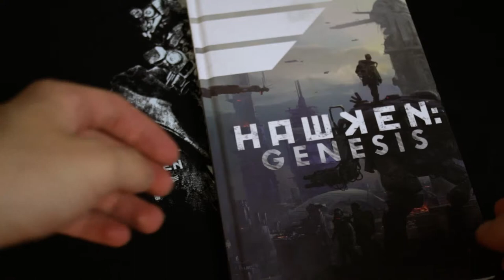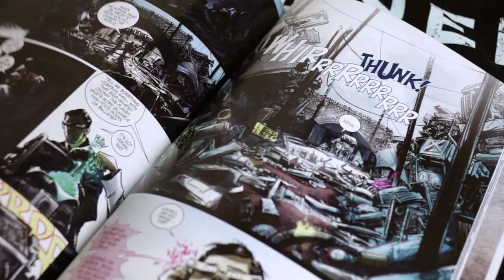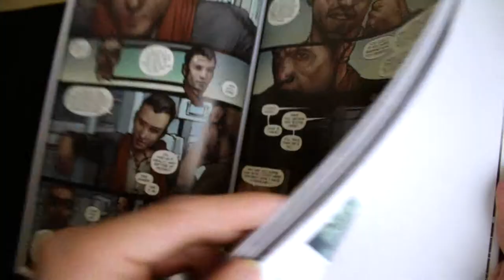Let's Look - Hawken: Genesis - HD (2013)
On a distant planet colonized by corporations, combat rages over precious resources, survival, and glory. As one man rises to power, another is tragically ruined in the process. But who will truly emerge victorious in the end?

Based on the Free-to-Play online mech shooter HAWKEN, this original graphic novel serves as both prequel and sourcebook for the game world, offering players a glimpse of what came before the game, and what might come in the months ahead. HAWKEN: GENESIS focuses on the relationship between Rion Lazlo, the man who would be king, and James Hawken, the brilliant inventor who paves the way for Lazlo's success. What begins as a mutually beneficial partnership developing magnificent technology for the planet's largest corporation state devolves into betrayal and conflict that soon leads to a man-made cataclysm that changes the face of the planet forever...

This lush hardcover graphic novel is written by Jeremy Barlow (Mass Effect, Star Wars) and features artwork by some of the greatest concept artists, comic illustrators, and painters in the industry, including Francisco Velasco (Hellboy 2), Alex Sanchez (Star Wars: the Old Republic), Kody Chamberlain (Sweets), Sid Kotian (Odayan), Bill Sienkiewicz (Electra: Assassin), Bagus Hutomo (Shrapnel), Michael Gaydos (Alias, True Blood), Federico Dallocchio (Modern Warfare 2: Ghost), Nathan Fox (DMZ, The Haunt), and Christopher Moeller (Iron Empires, JLA: League of One).

For more information on the videogame, visit Playhawken.com.